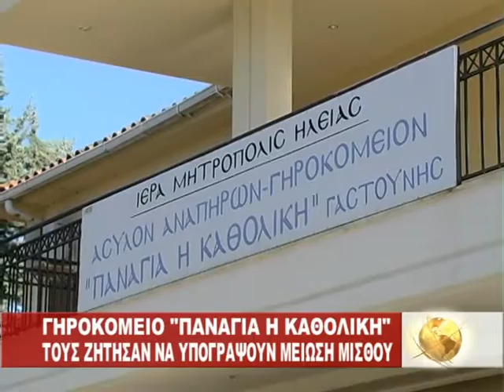GHROKOMEIO PANAGIA H KATHOLOIKH